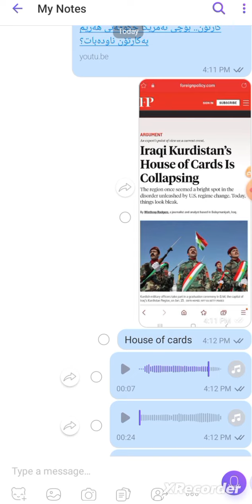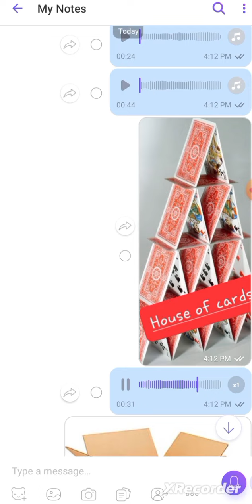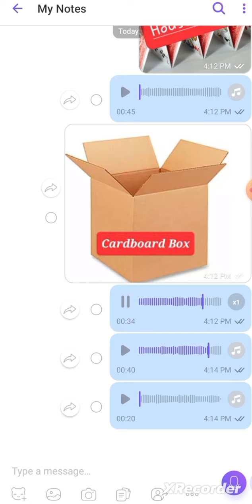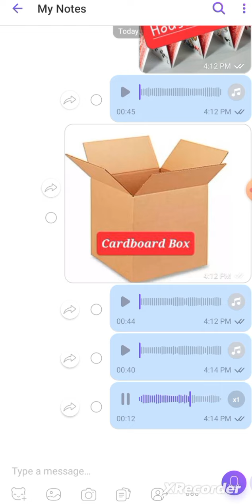ماڵە کارتۆنییەکە وەرگێڕانێکی هەڵەیە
ئەوەتە سەرکەوت شەمسەددینیش کە لە ئەمریکایە هاوڕایە کە وەرگێڕانی هەڵە کراوە بۆ وشەی "ماڵە کارتۆنییەکە"...کە دەڵێم ئاستی رۆژنامەنووسان زۆر نزمە لە کوردستان هەر لە خۆڕا وا ناڵێم.